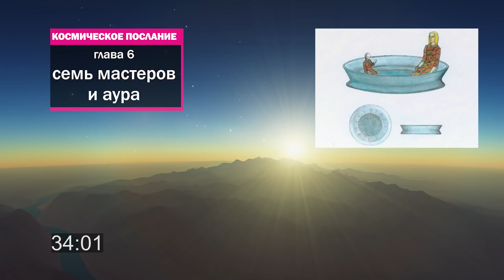Космическое послание: Пророчество Тиаубы - Семь Владык | Мишель Дэмарке | Точка сборки, глава 6/13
Автор, находясь в физическом теле на высоковибрационной Золотой планете в центре Галактики, знакомится с семью Владыками, которые, в свою очередь, знакомят землянина с важным элементом всего сущего - цветовым аурическим спектром, его строением, подвергаемым воздействиям и могуществом. И, еще более серьезной ее составляющей, как Высшее Божественное Присутствие в человеке.

Космическое послание приобретает невероятный размах и перспективу.

"Гигантский огонь горел синим светом; оранжевые, желтые и красные языки пламени плясали вокруг него. Огромная черная змея плавно двигалась прямо сквозь пламя, направляясь ко мне. Ниоткуда появились великаны, они бежали и пытались схватить змею. Потребовалось целых семь из них, чтобы остановить ее, пока она не добралась до меня. Змея повернулась и проглотила пламя только для того, чтобы выбросить его на них, как дракон на великанов. Они превратились в огромные статуи, какими они и были, установленные на хвосте змеи.

Рептилия превратилась в комету и унесла статуи на Остров Пасхи. Затем они
приветствовали меня, одетые в странные шляпы. Одна из статуй, похожая на Тао, схватила меня за плечо и сказала: "Мишель, Мишель… просыпайся". Тао трясла
меня, мягко улыбаясь.

- Боже мой!, - сказал я, открывая глаза, - мне снилось, что ты была статуей на
Острове Пасхи и что ты схватила меня за плечо…

- Я и есть статуя на Острове Пасхи, и я схватила тебя за плечо. - В - В любом случае, сейчас я не сплю, не так ли? - Нет, но твой сон действительно очень странный, так как на Острове Пасхи есть статуя, которая была высечена очень давно, чтобы обессмертить меня, ей дано
мое имя.

- Что ты мне сейчас говоришь? - Просто правду, Мишель, но мы все объясним тебе в подходящее время. А сейчас мы примерим эту одежду, которую я для тебя принесла.
Тао протянула мне богатой расцветки халат, который мне очень понравился, и после теплой и ароматной ванны я надел эту одежду. Абсолютно неожиданно, меня захлестнуло чувство эйфории. Я упомянул об этом Тао, которая ждала меня со стаканом молока и небольшим количеством манны."
Озвучивание: Магнус Бьорн
Производство: Денис Овсянников (ТВ Экстра)